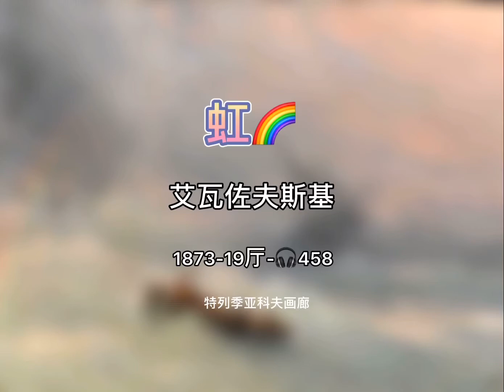俄罗斯油画-艾瓦佐夫斯基《虹》特列季亚科夫画廊-巡回展览画派